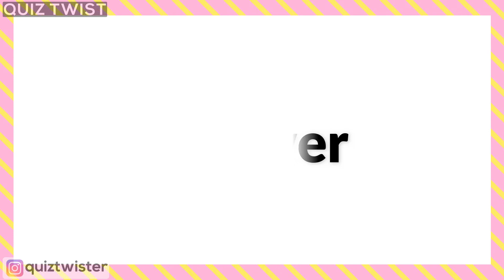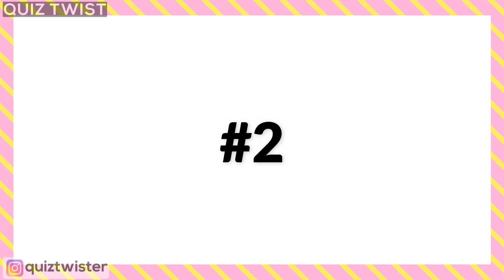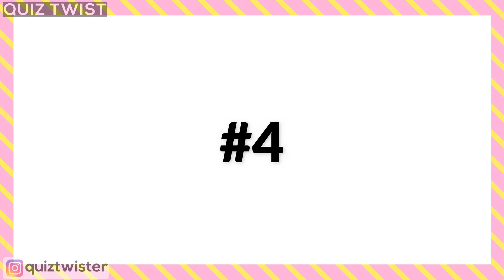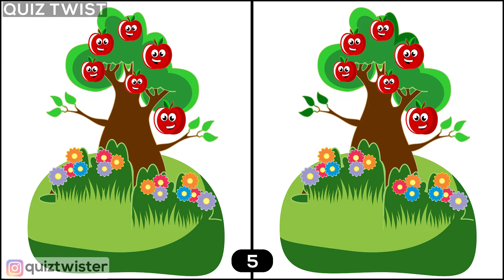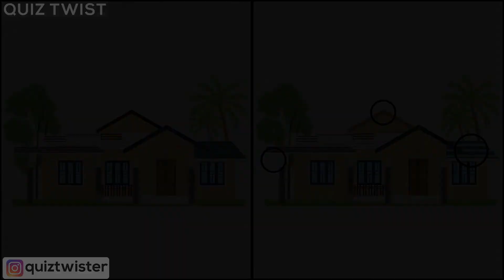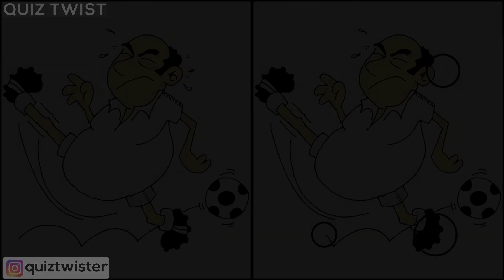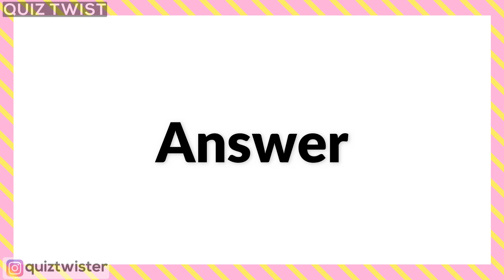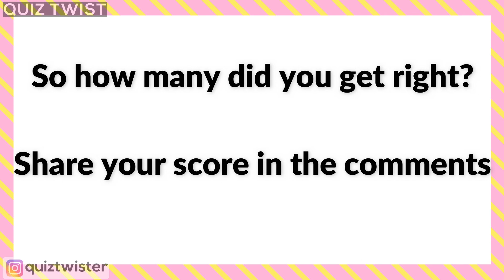Find The Difference | Spot The Difference | Emoji Puzzle | Quiz Twist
Can you find the difference in this new challenge?
Here are some picture puzzles that will test your brain! It's not as easy as it looks! You have to find only one difference shown within 30 seconds!

Take the test now and and find out your score lets see how you do! Pause the video if needed and don't forget to mention your score in the comment section.

I want you to all to enjoy this with your friends family and everyone.